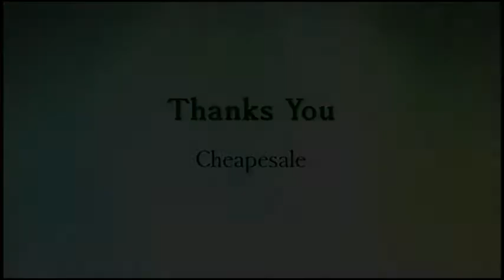Etekcity Roverbeats T3 features a very strong Bluetooth 4.0 connection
for Big Deals today

Etekcity RoverBeats T3 Ultra Portable Wireless Bluetooth Speaker, CSR 4.0, High-def Sound (Black).

ENHANCED AUDIO: A CSR 4.0 Bluetooth chipset, 3W rate power and enhanced bass resonator offer class-leading performance for crystal clear and incredible sound quality.
COMPACT AND PORTABLE: Small size with carrying pouch. Anti-skid mat on bottom of the speaker to add stability; Multi-hole silicone protective layer to avoid slipping and spread the sound barrier-free;
WIRELESS FREEDOM: Built-in mic supports hands-free phone calls &amp; outstanding bluetooth connection range of up to 33 feet for convenient wireless freedom.
LONG PLAYING TIME : Up to 8 hours playtime powered by an internal long-lasting rechargeable lithium battery.
BROAD COMPATABILITY: Easy Bluetooth connection works with all Bluetooth-enabled devices: smart phones, pads, laptops and desktops, MP3 &amp; DVD players, etc.; 3.5mm audio jack for non-Bluetooth devices. 1 year warranty.